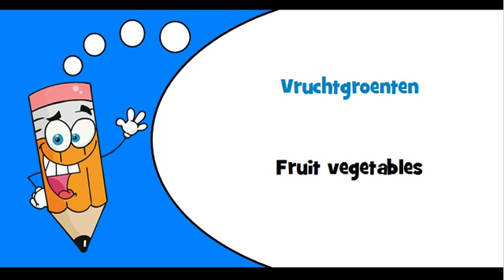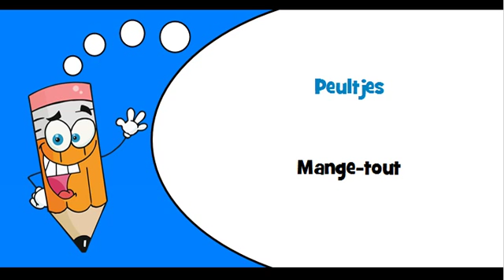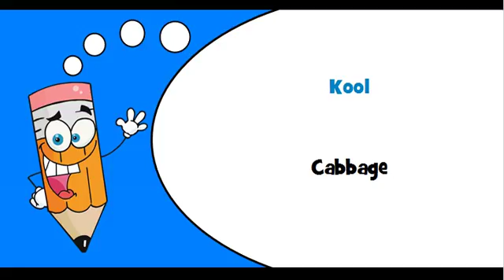Dutch words Theme = Vegetables